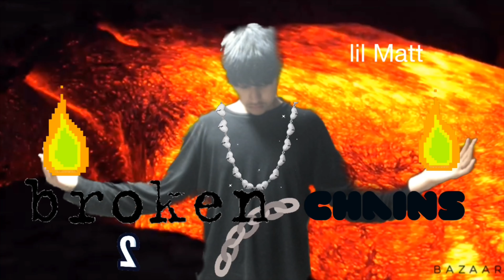KILLMAX - blow up (audio)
Listen to the new broken chains 2 out now